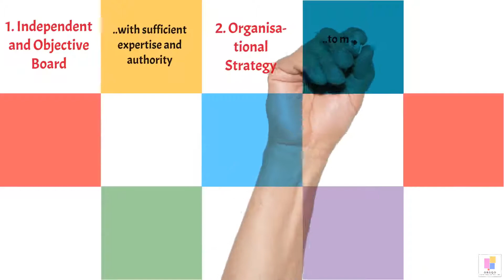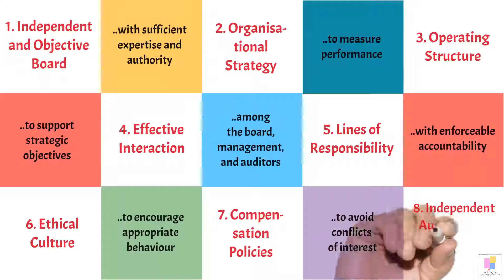The Principles of Good Governance